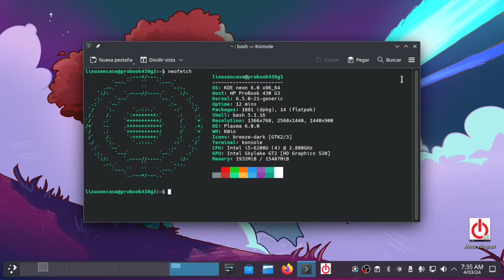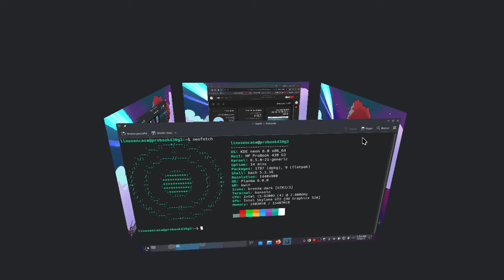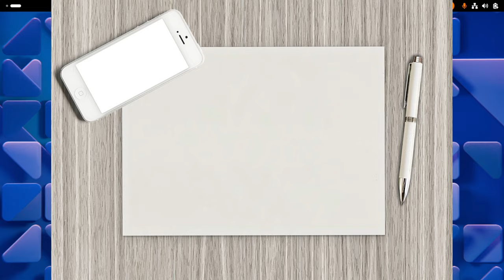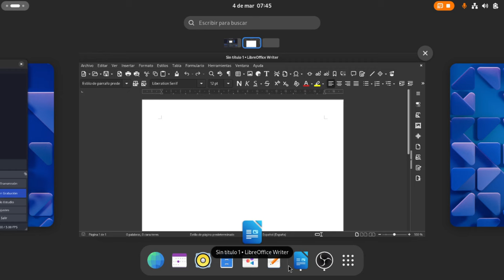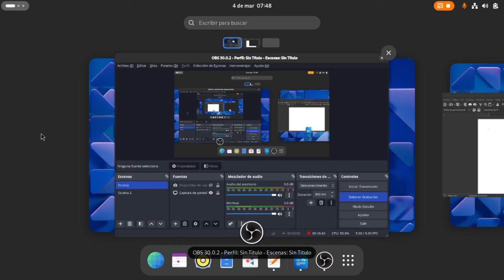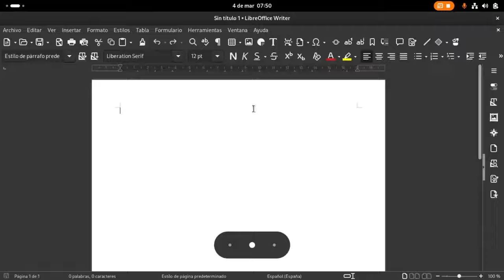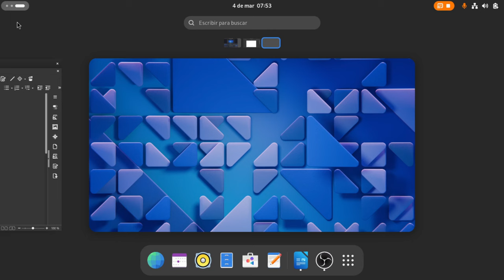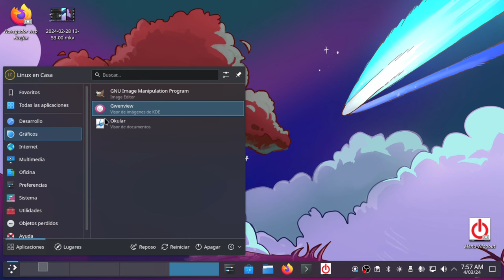Entendiendo GNOME y KDE Plasma ¿Cuál Entorno de Escritorio Prefieres?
Una comparación entre los 2 Entornos de Escritorio más populares en GNU/Linux explicando el concepto o la filosofía del diseño de cada uno de ellos.